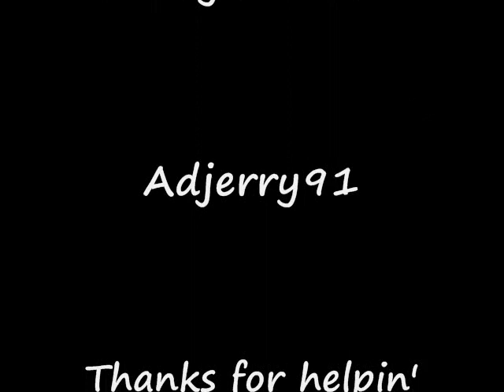RuneScape - Music Mashup # 3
(RuneScape Music Spoof # 3)

Songs

1) Eurythmics - Sweet Dreams
2) Pilot - It's Magic
3) Mika - Grace Kelly
4) Idk Name Of Song Yet :S
6) Pokemon - Battle Theme
7) Mark Schultz - Running Just To Catch Myself
8) Gummy Bear Song
9) Eddy Grant - Electric Avenue
10) Family Force 5 - Love Addict
11) Foo Fighters - Kung Foo Fighting
12) Sean Kingston - Me Love